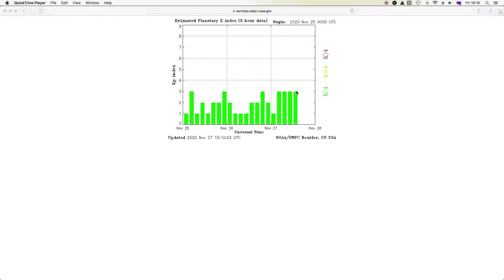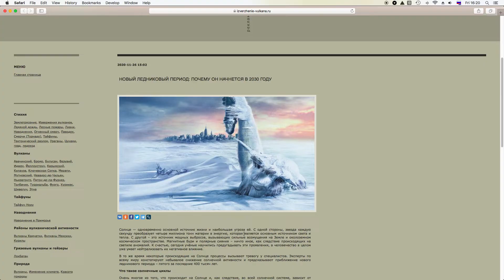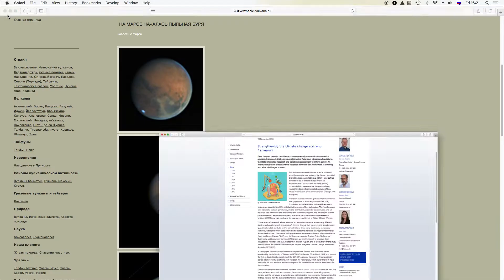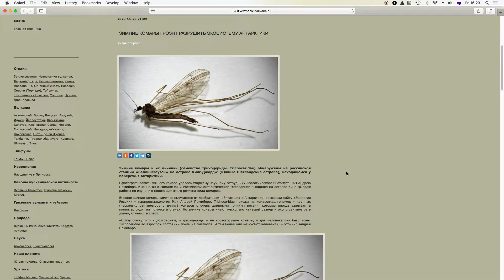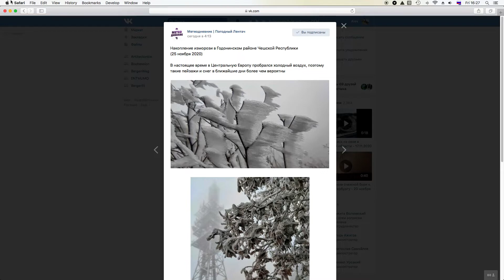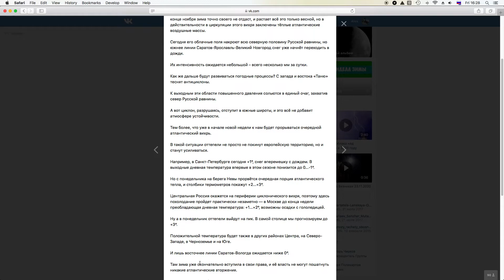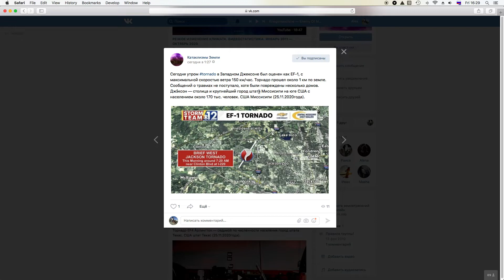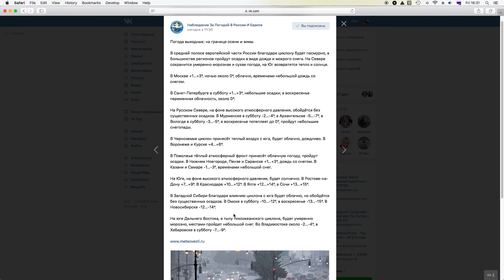Снег засыпал Марокко, «Таня» застряла в Восточной Европе – итоги борьбы циклонов и антициклонов.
Геомагнитная обстановка в зеленой зоне, на Солнце сейчас можно увидеть 6 активных зон, четыре из них с крупными пятнами (больше 20!).  Пылевая буря на Марсе.
Циклон Таня застряла в Восточной Европе, привела к оттепелям и налипаниям мокрого снега. Подтопления в Израиле и Саудовской Аравии. Мощные снегопады в Восточной Канаде привели к параличу транспорта. Торнадо в штате Миссисипи. Шторм Нивар привел к человеческим жертвам в Индии.
Погода на выходные дни.